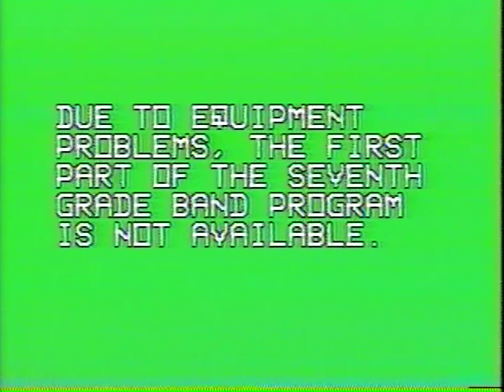WMS Band:1991 Concert Grades - 6, 7, 8